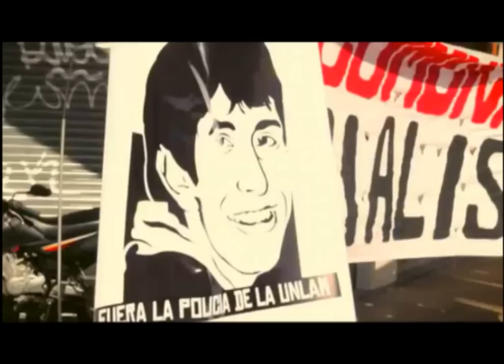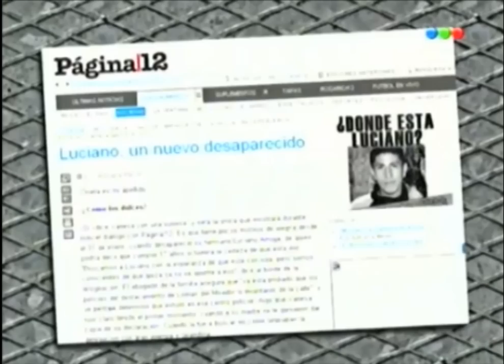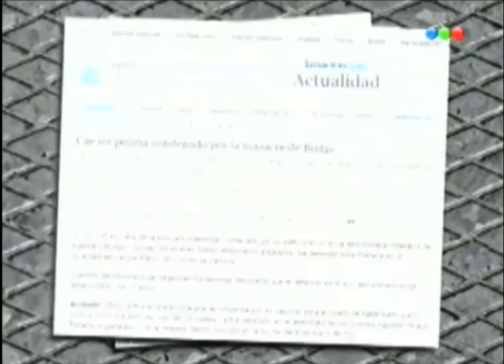Ellos - Canto Obligado Por Luciano Arruga - Salta La Banca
La policía argentina tortura. Los argentinos nos hacemos los boludos.

La policía argentina tortura. Los argentinos nos hacemos los boludos -o quizá lo somos.

Si estas torturas no nos parecen una de las cosas más vergonzosas que hemos visto en mucho tiempo y actuamos en consecuencia -no solo contra ésta, sino contra todas las torturas que sigue habiendo en Argentina, contra la inseguridad más aterradora, la que tira con el peso del Estado-, todos habremos perdido toda legitimidad para hablar de derechos humanos.

Y habremos, así, perdido mucho más que eso.